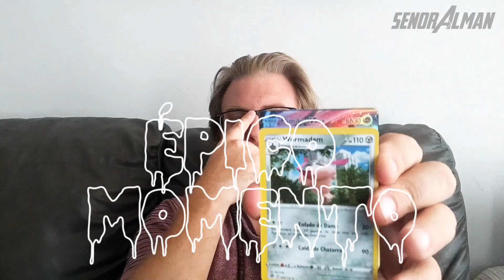Epic Moment • Trading Card Opening | Mimikyu